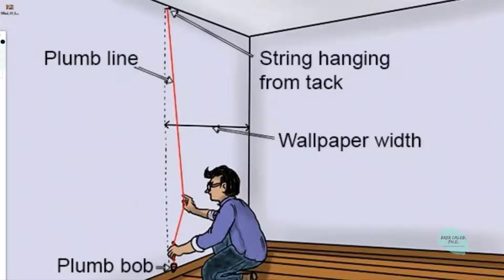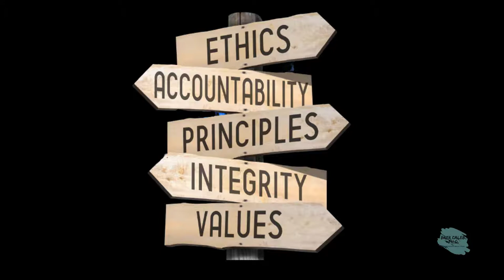Restorative Justice PMS vs PMS-12 How Trump's Power Tantrum could Cost Canada to become the Americas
Restorative Justice PMS vs PMS-12 How Trump's Power Tantrum could Cost Canada to become the North Americas
Is it confusing for the Body of Christ to hear the leadership claim that they heard the voice of God, stating the outcome of an election with Trump as the victor while the opposite is true? Never has the unprecedented been so utterly predictable. Brer Caleb

Why Leadership fails the Plumb Line. Misinformation, the Leadership, has been feeding you, yet How to Stay Healthy in an Imperfect World. Are we talking North America’s wiping out Canada for the sake of former President Trump with his tantrums?
Is it confusing for the Body of Christ to hear the leadership claim they listened to the voice of God, stating the outcome of an election with Trump as the victor while the opposite is true? Never has the unprecedented been so predictable. What does 2020 teach us about rebooting our fundamentals? Most of us have a favorite meme to express the cruel tragedy of 2020. But on the plus side, 2020 forced us to wonder about what is in general essential, slightly change our beliefs, and recommit to the values we used to encourage. Can we apply trade-offs, or is it time for reality? There is one way out, either chose life or chose death!